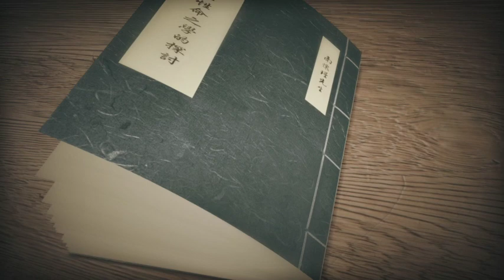傳統身心性命之學的探討-19 下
由於上半集有許多的網友都覺得這一集 懷師講的非常的深入精闢， 我突然間有一個感想，就是追隨在 懷師身邊這麼多年， 其實這些課都上過許多次了，也 經常請他老人家 吩咐不同的人 不同的講法，但是大概的原則都是一致的。
而這次做這個檔案最大的心得就是， 懷師是一直在重複這些講過的東西， 以前還覺得說 又重複了。
於是就會掉以輕心，不太想專注的聽， 現在整理檔案 懷師 不再可能重複了，專心的敲打字幕，才發現自己根本就一點點基礎都沒有，什麼都沒有做到， 所以他老人家只好一再重複這些最基本就需要紮實的功夫， 一再叮嚀。
 真正的有一點點境界或者是某一些事情過關了， 懷師告訴你下一步要怎麼做～～
 現在才領悟到自己有多傲慢， 多麼辜負他老人家的期許， 多麽辜負他對後生的盼望！～